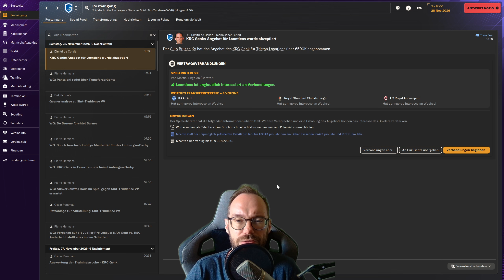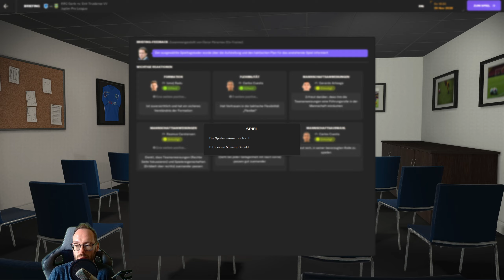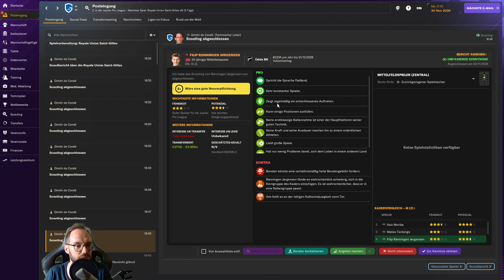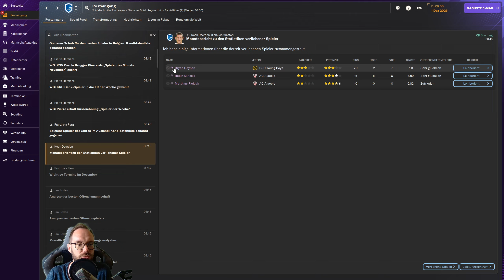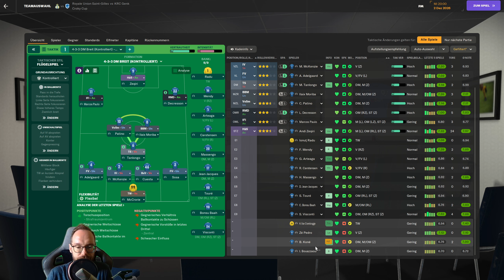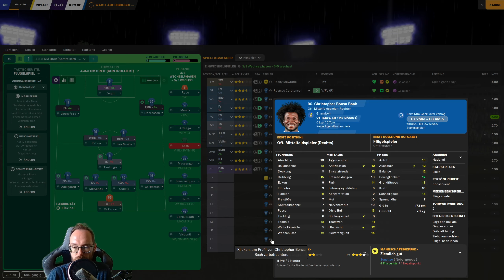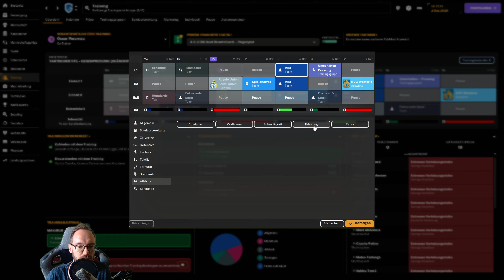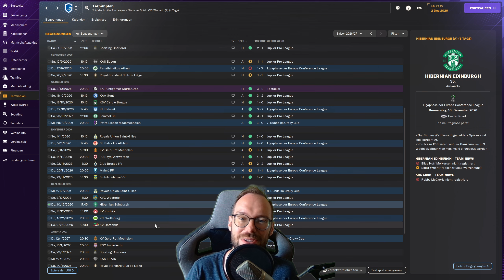Let's Play Football Manager 2024 - Karriere 1 | #106 - Richtig spannender Pokal-Fight!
Lets Play Football Manager 2024 - unser Journeyman Spielstand: Nach unserer erfolglosen Zeit in der Serie B in Venedig übernahmen wir Sampdoria Genua, die wir als Trainer in die Serie A führten. Leider hat es am Ende nicht gereicht, die Klasse konnte nicht gehalten werden und so verließen wir die Italiener am Ende der Saison und suchten uns eine neue Aufgabe. Gefunden haben wir diese in Belgien, bei KRC Genk. Eine absolute Talenteschmiede mit viel Potenzial wartet hier auf uns.